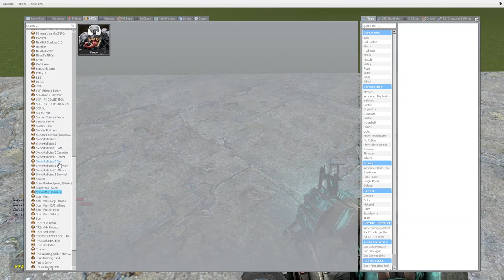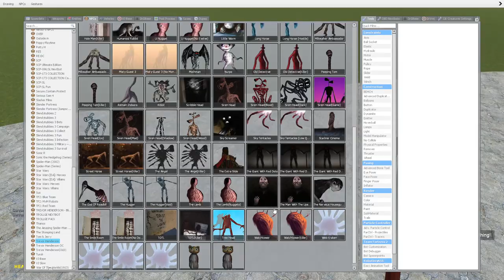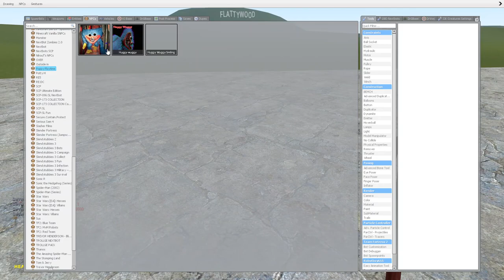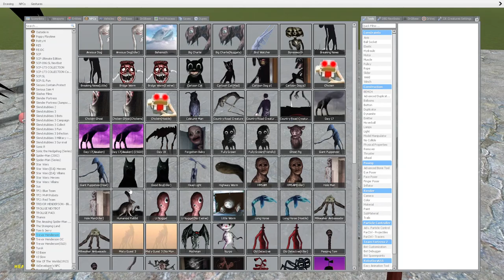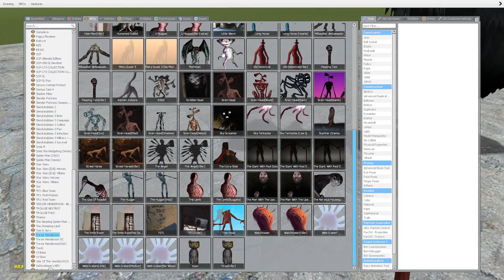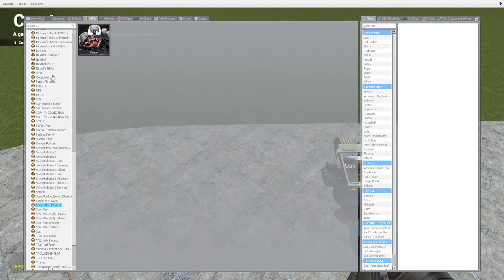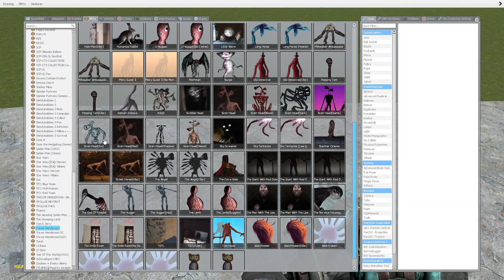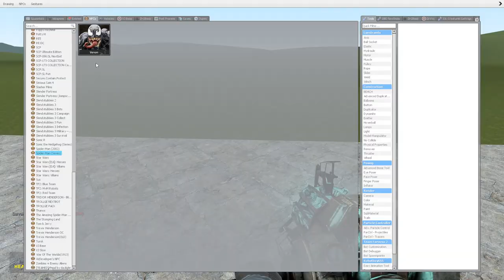VENOM VS HUGGY WUGGY!!! Garrys Mod Sandbox